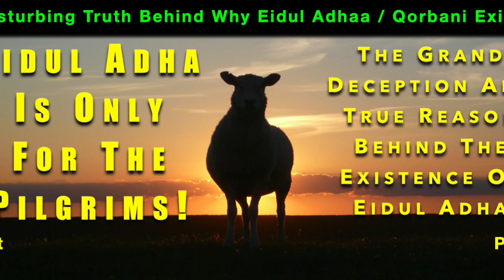The Disturbing Truth Behind The Eidul Adhaa Celebration - Part 02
Assalaamu Alaikum.
This is part 2 of the talk on the deceptive history of Eidul Adha.
Each year, we are faced with a hefty task of buying a sheep with view to offer it as a sacrifice on Eidul Adha. The question is, Sacrifice for what exactly?

Most Muslims, if not all, believe that Eidul Adha exists to celebrate the sparing of Isma'eel from being slaughtered by his father Ibraheem.

This talk will explain why Eidul Adha isn't what it is made to be and why what Allaah wants from us in the Qur'aan is totally different to what the Sheikhs want from us.

This talk explains it all.

Your brother,
Abdusalam.